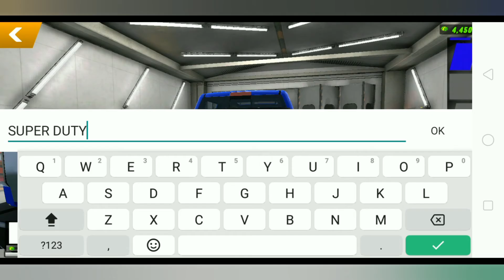How to make FORD SUPERDUTY in car parking multiplayer